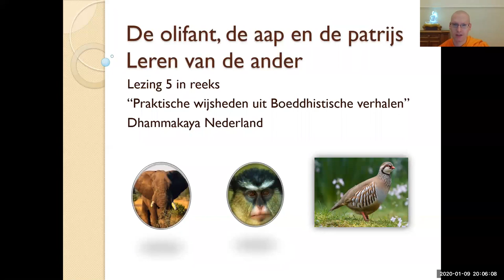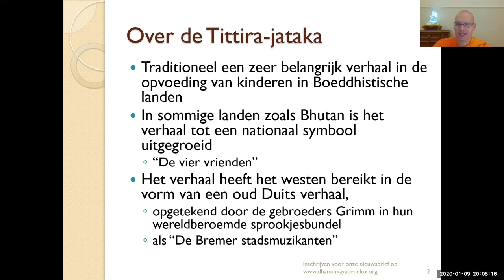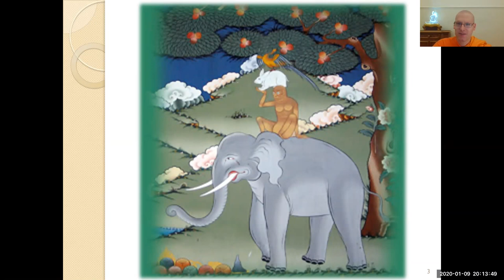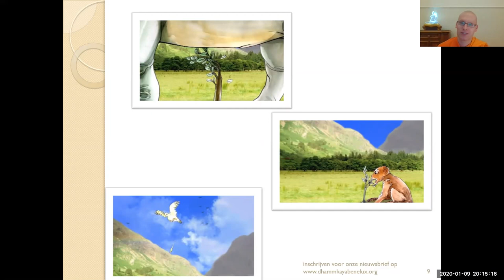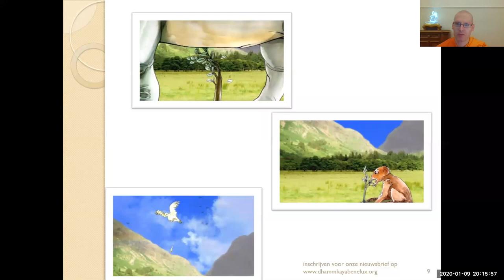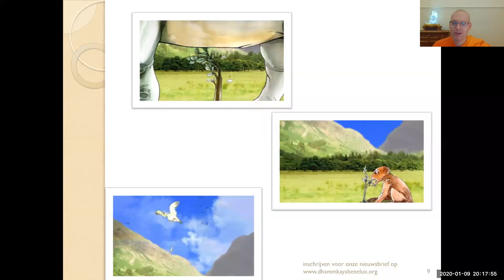Leren van oudere mensen (De Vier Vrienden)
Overweging online gegeven op de donderdagavond. Voor meer informatie over onze online activiteiten, zie